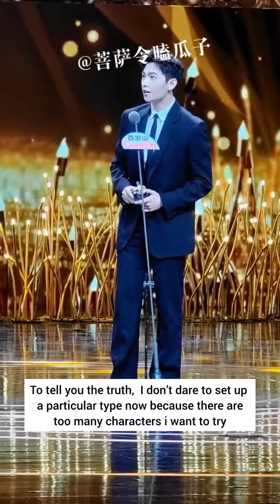[ENG] YANG YANG WINNING SPEECH AS QUALITY INFLUENTIAL ACTOR OF THE YEAR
since the previous one got copyright, we uploaded the fancam ver. hopefully it will not be taken down.

cr video as watermark.